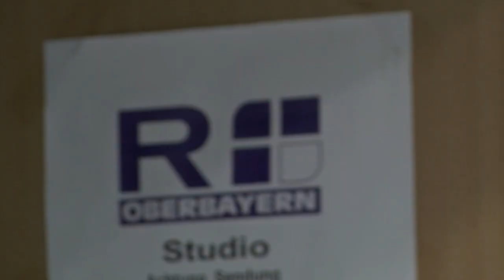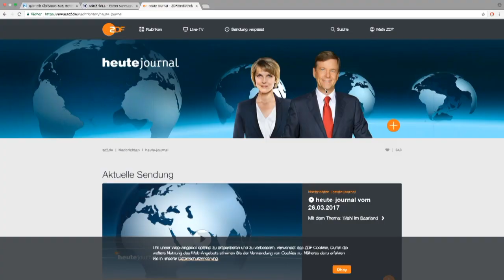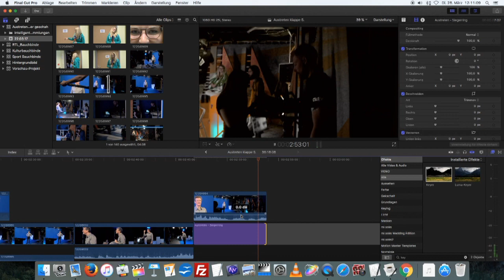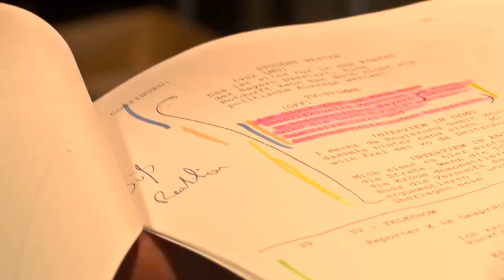Schmidbauer Film dreht beim Regional Fernsehen Oberbayern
Mein neuer Film Schmidbauer Film dreht den Kiofilm Austreten